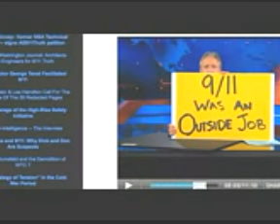Americas Most Trusted Newsman Jon Stewart or Dildo Wrapped in Glitter!